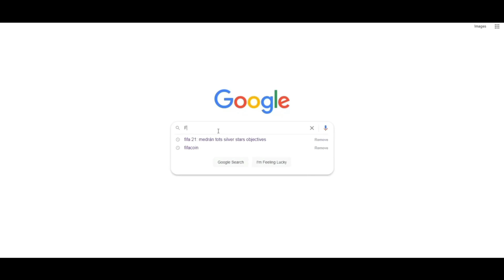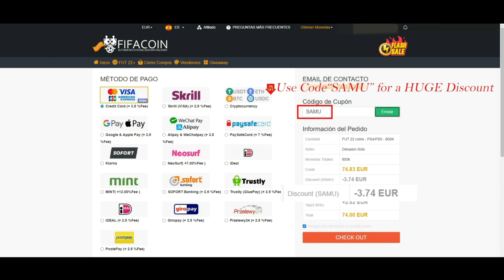EL TOP DEFINITIVO! LOS 20 MEJORES LATERALES DERECHOS DE FIFA 22!